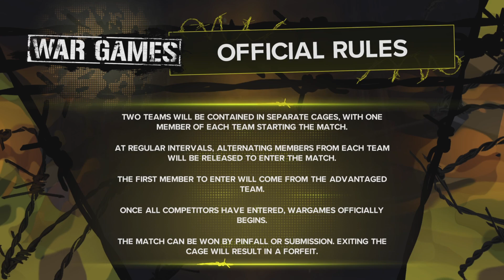ANNE PLAYS: WWE 2K23 MYRISE EP 27 (WARGAMES AND RANDY ORTON)